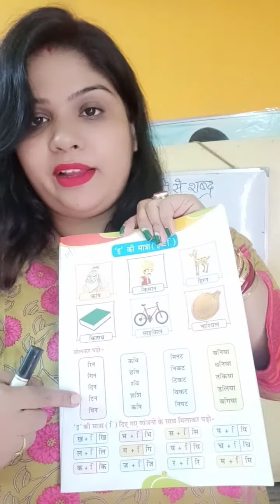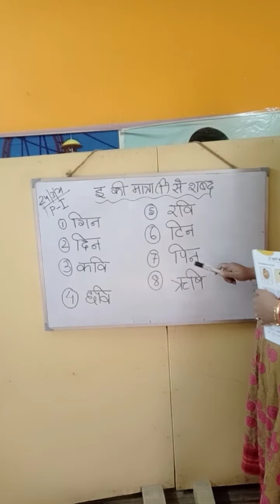prep I Hindi 24/3/21